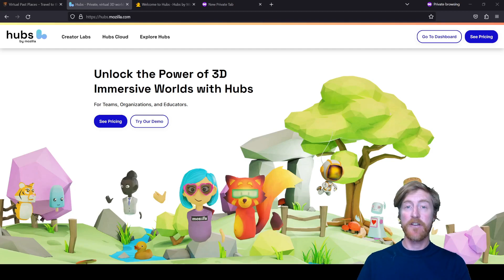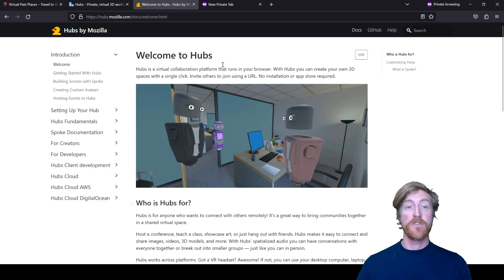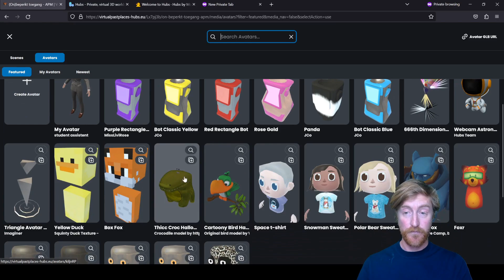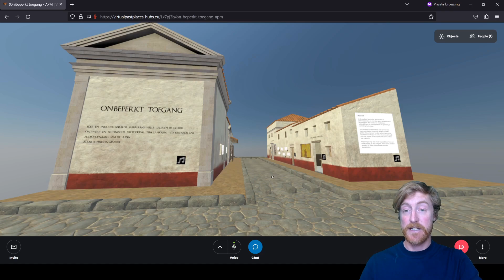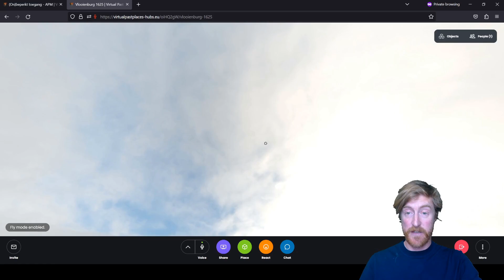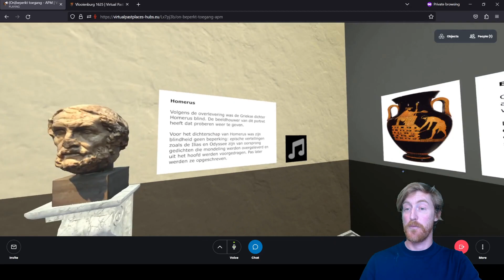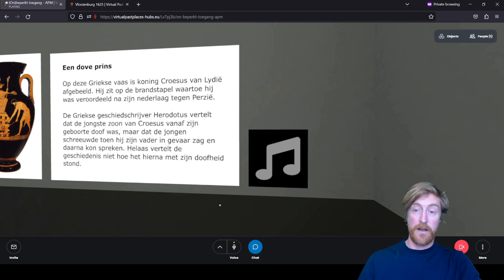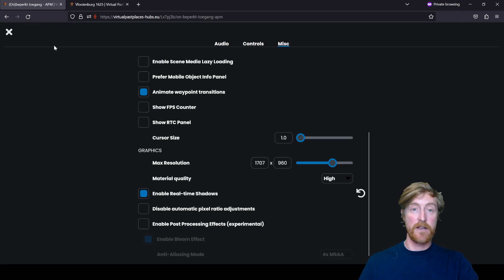Introduction to navigation in Mozilla Hubs Collaborative VR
This is a general introduction to navigation and some other features in mozilla hubs VR intended for those without any experience with such environments.

Timecodes:
00:00 - Introduction
01:07 - Virtual Past Places website
01:55 - Entering a VR room
03:38 - Basic navigation controls
05:05 - Extra navigation controls
07:43 - Interacting with clickable items (images, models, videos, audio etc)
09:17 - Turning on real-time shadows

In the context of the project Virtual Past Places, we created several VR environments for different courses given at the Faculty of Humanities of the University of Amsterdam. We evaluate the effect of the VR on knowledge transfer and understanding to study if these VRs can effectively contribute to attaining the learning goals of the course.